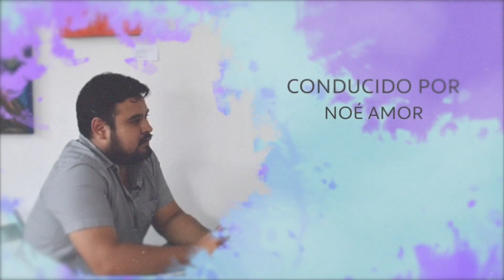La Galería: Indara Zuñiga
Indara Zúñiga Juárez, (16 de septiembre de 1990), mejor conocida como Indara Zúñiga, es una Artista que nació Ciudad de México y creció en la ciudad de Tuxtla Gutiérrez Chiapas